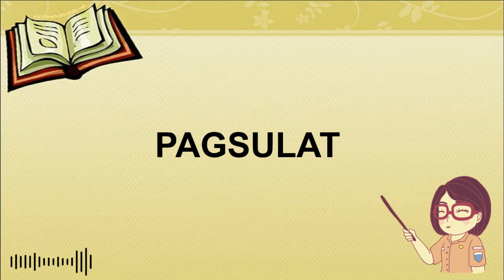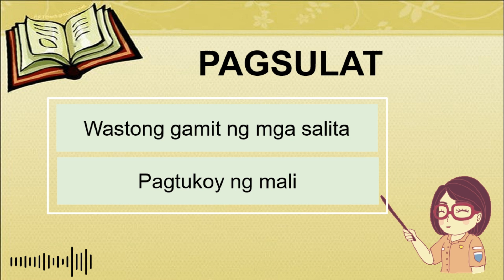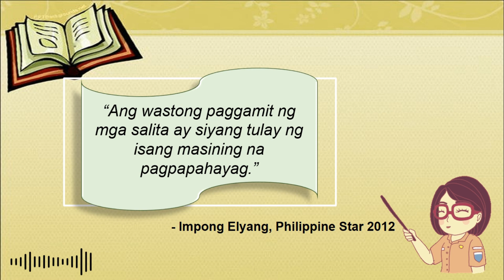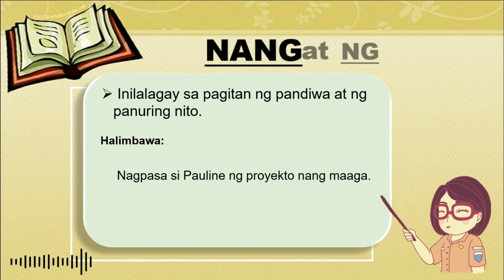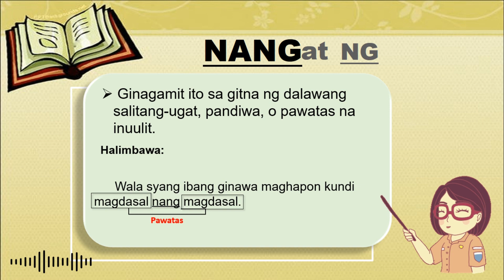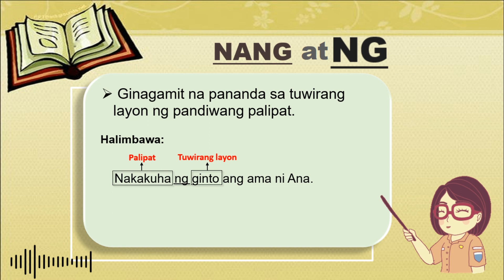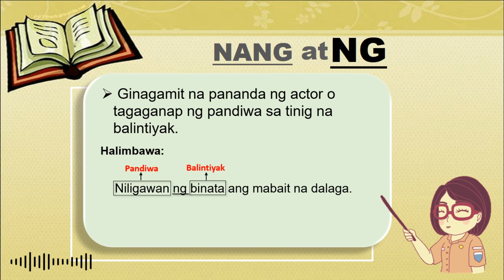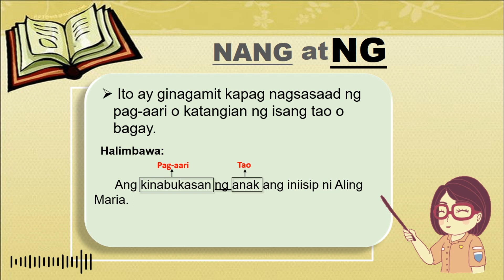Wastong Paggamit ng mga Salita, Pagtukoy ng Mali at Pagkumpleto ng Pangungusap (1/2)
Filipino Review
Second Week